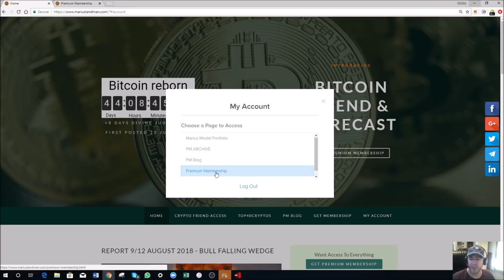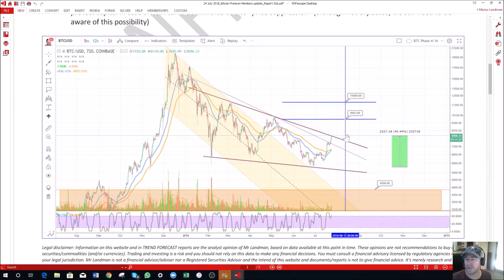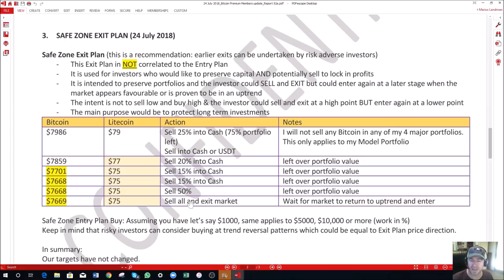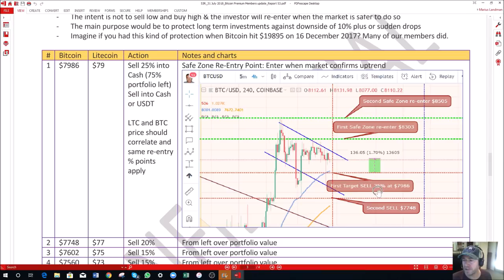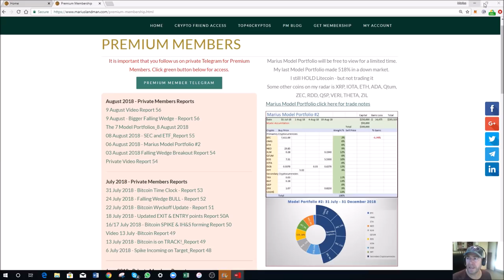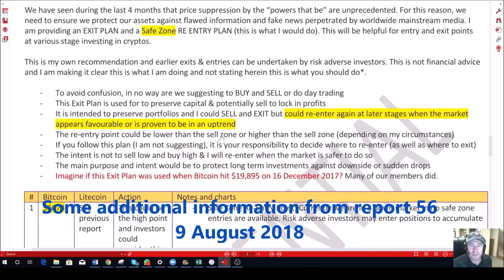Bitcoin Exit and Entry points - how to catch the HIGH and get OUT!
Explanation how Bitcoin and Crypto investments could have been protected from downside by following 23 and 31July Exit Plan. If you did not sell at those levels, do not panic. Read Report 56